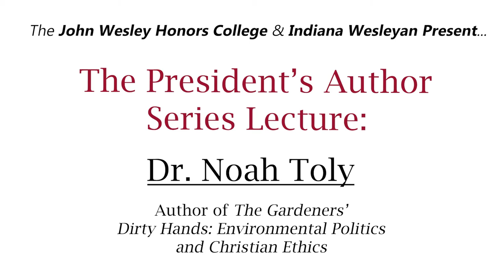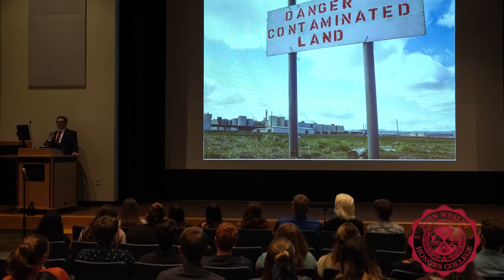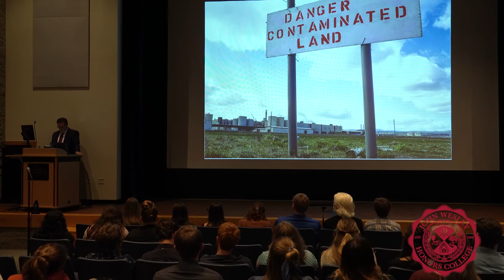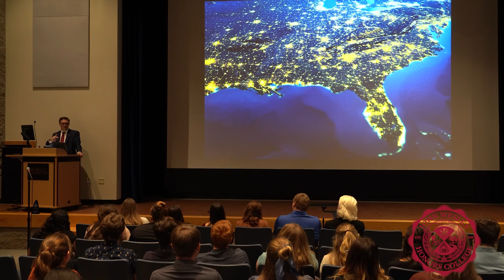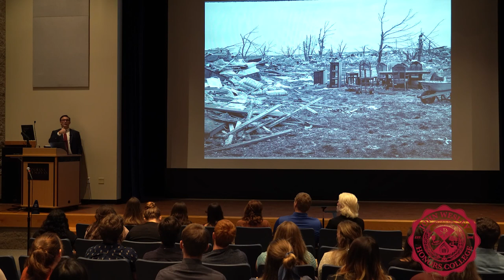Noah Toly Presidents Author Lecture 10.20.2021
Dr. Noah Toly presents on his book, The Gardner's Dirty Hands.  This text is a recipient of the 2020 Aldersgate Prize.